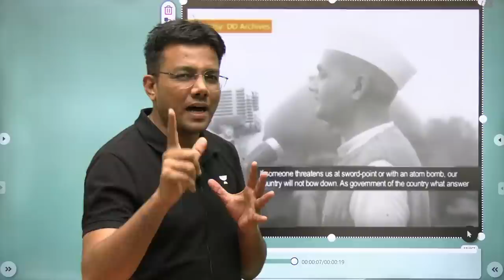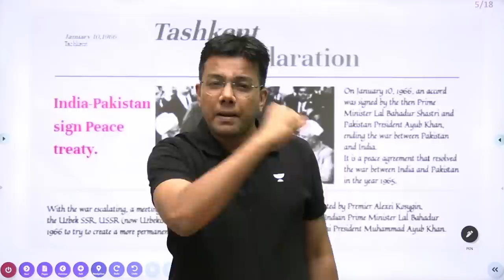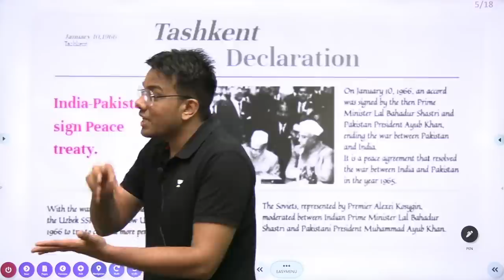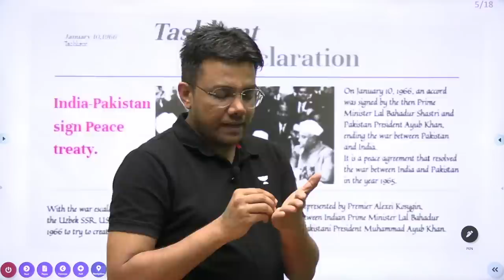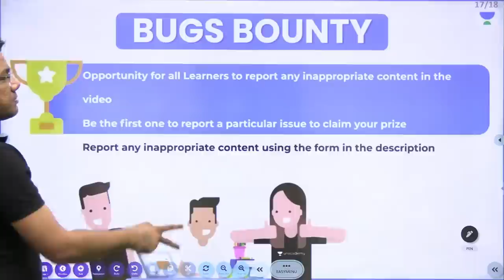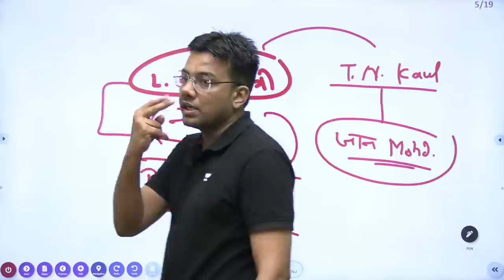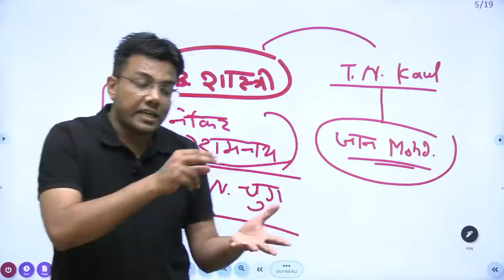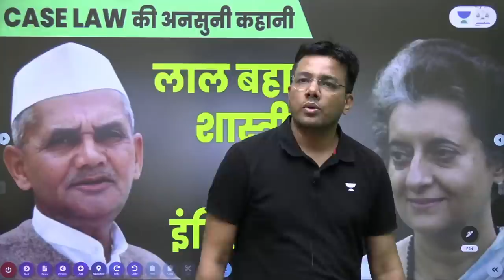Case Law Ki Kahani | Lt. Lal Bahadur Shastri V/s Indira Gandhi | Tansukh Paliwal | Linking Laws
In this session, Educator Tansukh Paliwal will be discussing about Case Law Ki Kahani | Lt. Lal Bahadur Shastri  V/s Indira Gandhi.

You can enroll to Unacademy Subscription and get the following benefits:
1. Learn from your favourite teacher
2. Dedicated DOUBT sessions
3. One Subscription, Unlimited Access to Live Online Classes and Videos
4. Real-time interaction with best-in-class teachers
5. You can ask doubts in live online classes
6. Limited students in each Class
7. Download the videos & watch them offline